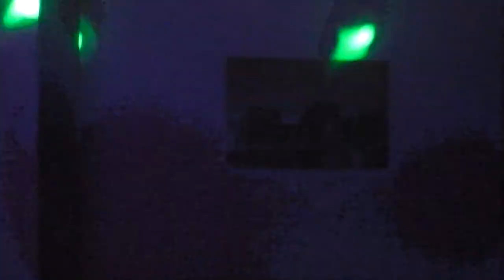Short film: The D.J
A small tale of a small DJ. The battle of his doubts, and the gaining of his confidence. Will he make his art for the masses or surrender to doubt?

Starring;
Anthony Rimavicius  as The D.J
Alistair Curley as Friend #1
‎Michael Heaton as Friend #2
Also starring   Liam Marren & John Smethurst

Remixing by Anthony Rimavicius

Graphic design by Liam Marren

Professional baseball bat handler Michael Heaton